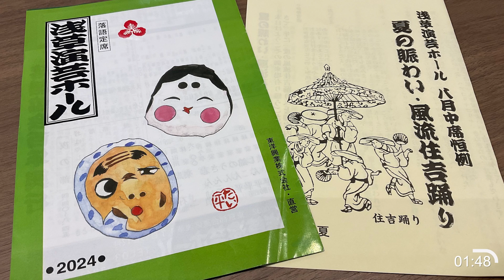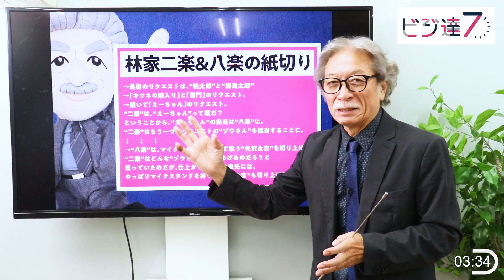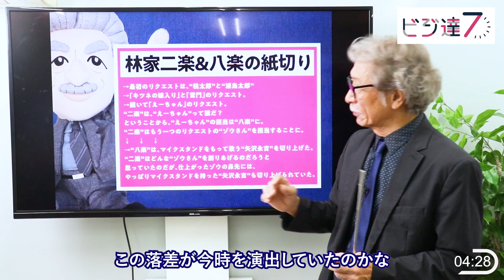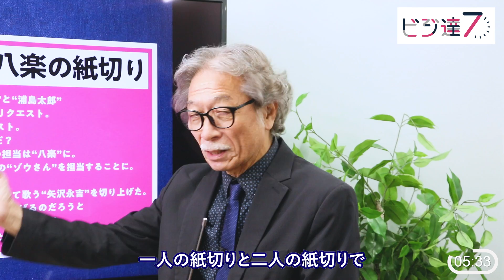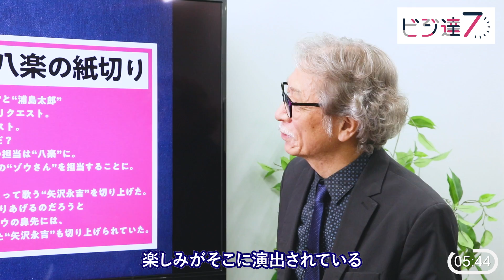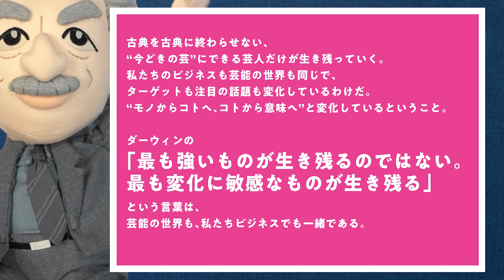〈ビジ達7 vol.225〉芸能の世界も、ビジネスも 変化に敏感なものだけが生き残る!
7分間でワクワクするビジネスが見えてくる！

①株式会社クオーターバック
②おすすめ！ ビジネス系月刊CD

③中島セイジについて

1955年北海道生まれ。1985年に企業マーケティングおよび広告戦略を中心にプランニングを行う
1993年には中小企業を主体とした企業戦略研究会「αクラブ」を開設、主宰。
2015年、北海道十勝の芽室町での「MEMUROワインヴァレイ構想」に向け、
2017年から「里山と生きる協会」の発起人として活動。

④その他 中島セイジ コンテンツ